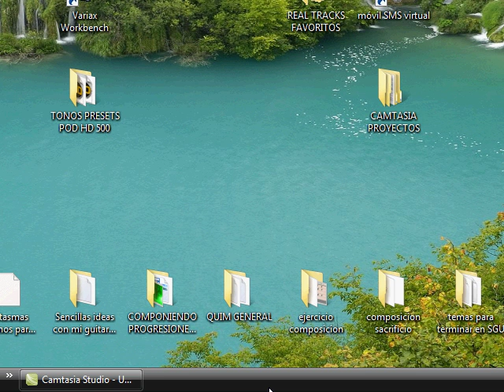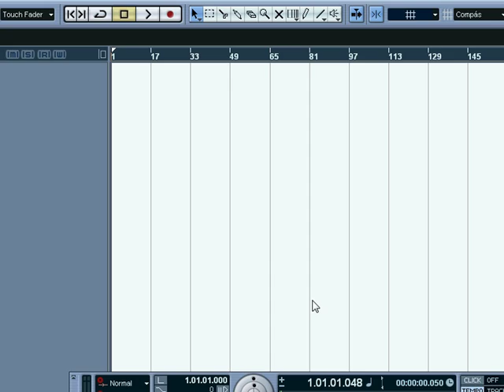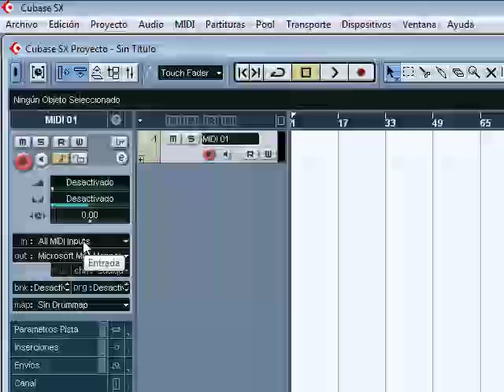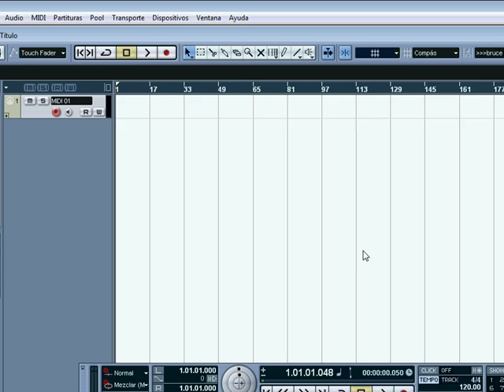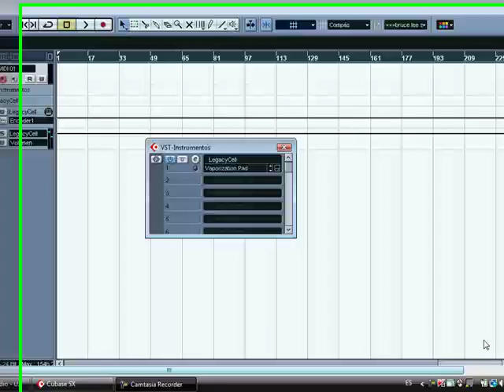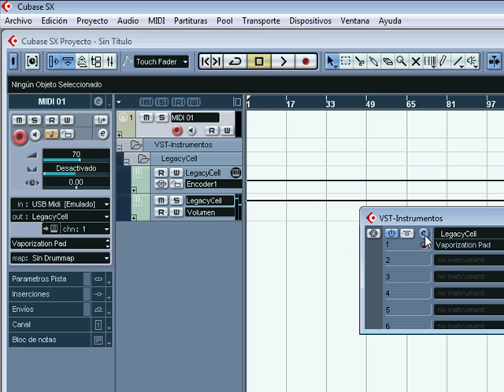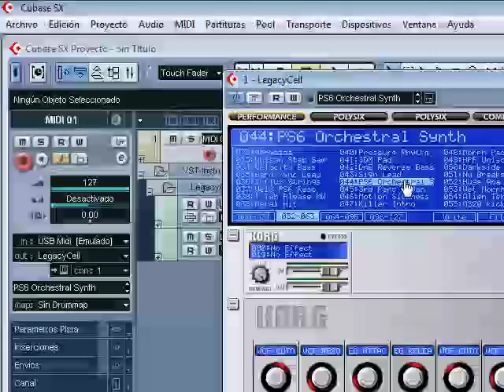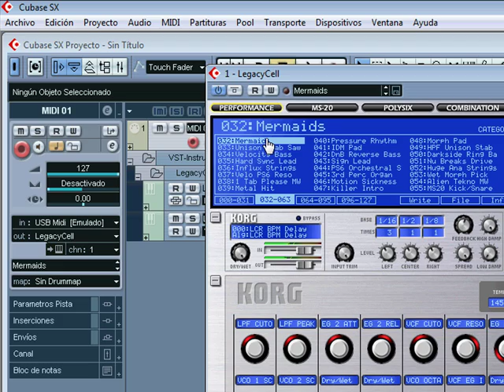Grabar midi en CUBASE con NUESTRO SINTETIZADOR DE GUITARRA,teclado MIDI,modulo midi 🎷🎸🎻🎺🎧🎤 ...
grabar midi en cubase SX con nuestro sintetizador,teclado,modulo midi ...

Hola en este videotutorial aprenderemos a grabar midi en cubase con nuestro módulo que tengamos midi como sintetizadores,teclados,etc. y como cargar instrumentos virtuales salida.

SOFTWARE MUSICAL GRATIS,SOFTWARE DE PRODUCCION MUSICAL GRATIS….AQUI TIENES LOS ENLACES DESCARGAR TODOS LOS COMPONENTES NECESARIOS PARA MONTARTE TU ESTUDIO DE GRABACION VIRTUAL GRATIS 100%...SOLO NECESITAS UN ORDENADOR..!!=

DAW O SECUENCIADORES MUSICALES= TU multipistas,estudio de grabacion virtual para grabar todas tus pistas

EQUALIZADORES(ecualizadores graficos,ecualizadores paramétricos,ecualizar voz,ecualizar sonido,como ecualizar,= Para equalizar cada pista de tu mezcla y balancear bien todos los sonidos del espectro sonoro.

COMPRESORES= Para darle potencia,presencia,fuerza,punch,ataque,cuerpo a un sonido.es el monitor culturista de un sonido.

LIMITADORES= los que procuran que tu sonido de la mezcla no sobresalga de su dinamina,volumen….y para darle volumen sonoro a tu resultado final.

REVERBS= para darle a tus pistas o mezcla su espacio ,su resonancia sonora ,eco….

DELAYS= para darle a tus sonidos sus ecos repetitivos creando un efecto muy espectacular ,el fx o efecto sonoro más utilizado para vestir tus instrumentos con una cola sonora espectacular,elegante y espacial.

MODULACION= para que tus mezclas y sonidos se vistan de más efectos sonoros espaciales tales como chorus,phasers,flangers….etc

COMPRESORES DE BUS= para que tu grupo de pistas comunes entre ellas y agrupadas por grupos ,queden bien pegadas y presentes en todo el conjunto de la mezcla

AUTOPAN= paneo automatizado para crear movimiento de izquierda a derecha,para dar vida a tus sonidos moviendose de un lado a otro.

PSEUDOESTEREO= Plugin gratuito un delay que crear unos efectos espectaculares

PANNING FRECUENCIAL= plugin gratuito para panear por un lado una frecuencia y por otro lado otra frecuencia.Muy util para por ejemplo,poner en mono los subgraves de un bajo y en estereo los graves ,creando un sonido de bajo mega potente .

SATURACION Y DISTORSION= LA EXcitación de cada sonido para darle contundencia,color,grito,….

SONIDOS VST= Colecciones de sonidos midi para disparar con teclado midi o sintetizador ,todo tipo de instrumentos virtuales,sonidos,samplers.

GUITAR RIG FREE (PLUGIN DE GUITARRA FAMOSISIMO Y DE LOS PRIMEROS EN SALIR AL MUNDO VIRTUAL SONORO)

.ALGUNAS WEBS DE DESCARGAS DE SONIDOS VST /INTRUMENTOS VIRTUALES,AMPLIS VIRTUALES PARA GUITARRA,SINTES VIRTUALES...ETC

METODO GENERICO DE ARMONIA Y PROGRESIONES DE ACORDES GRATIS =
informatica musical
cubase
secuenciadores
produccion musical
masterizacion musical
grabacion musical
grabacion en audio y midi
tutoriales cubase